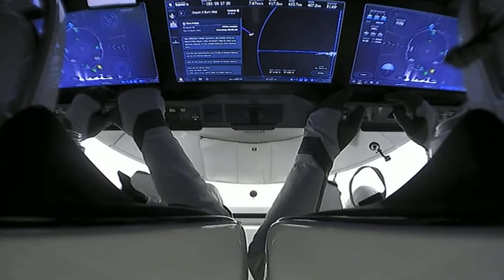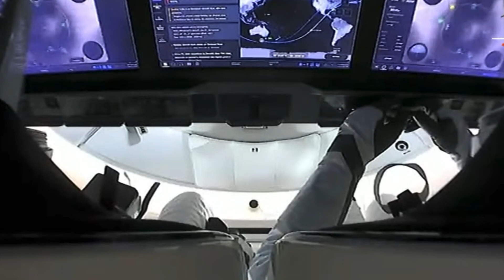Nasa’s SpaceX crew 6 splashes down Highlights